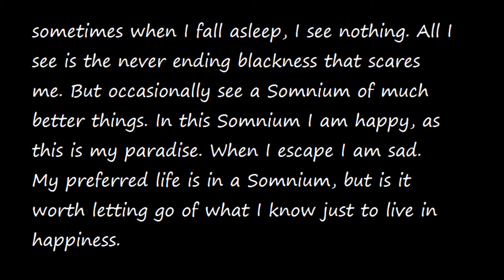who is this?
here is the animation I promised... it is very short and uninteresting but it was the best I could do before I had to work on other stuff. next week I would have had no time to animate it, and as such I kind of hurried it out. I introduce to you an upcoming character to this channel. I will let him tell you his name when he feels like it though.

I hope you like it. if there is any way I can improve, please mention it in the comments below. I wont be able to animate for a long time as I will be busy, but I would love the feedback as it will help me in getting future work done with higher quality.